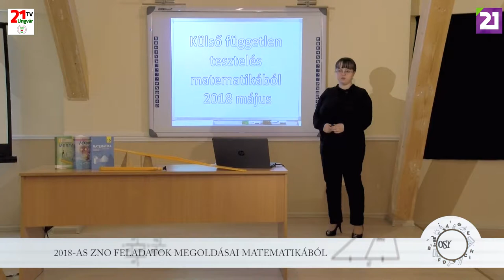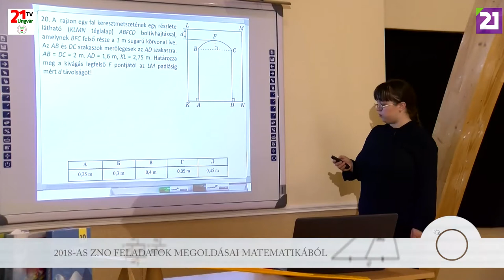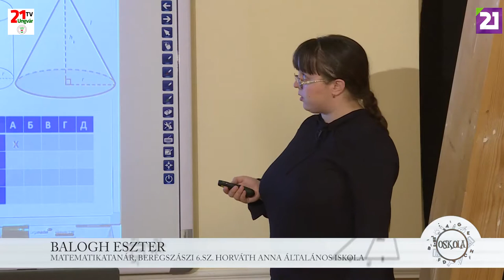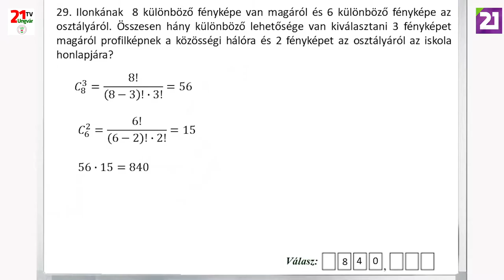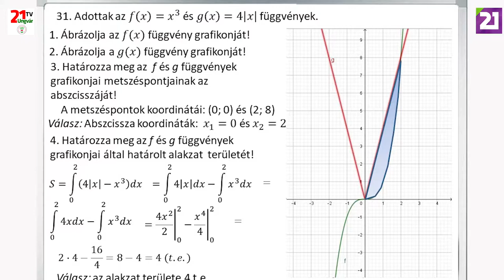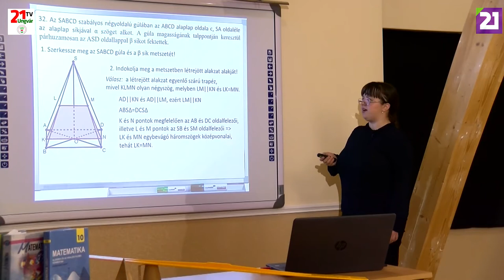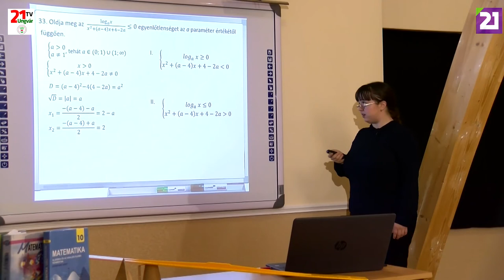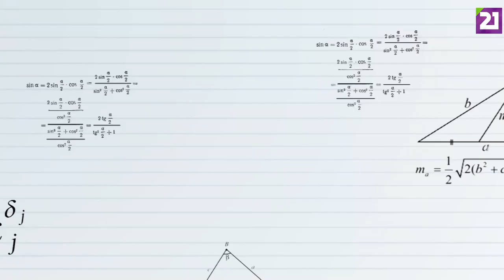TV21 UNGVÁR - OSKOLA. 40. ADÁS ZNO- MATEMATIKA (2019.06.04.)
Az idei tanévben is az egyik kiemelt tantárgy a matematika, hiszen a gazdaság fejlődésével egyre több területen kell alkalmazni  azokat az információkat amelyeket az iskolákban szerezhettünk meg. Mai adásunkban matematika tesztsorok megoldásaival fogunk foglalkozni Balogh Eszter segítségével. Tartsanak velünk az Oskolában!